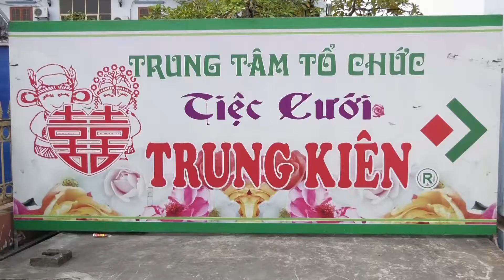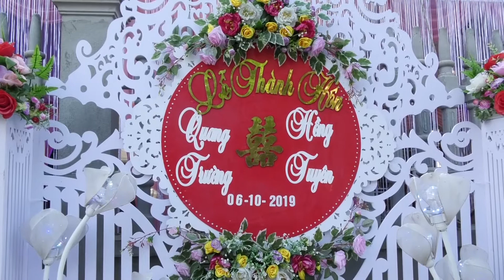Hôn lễ Quang Trường - Hồng Tuyên 2